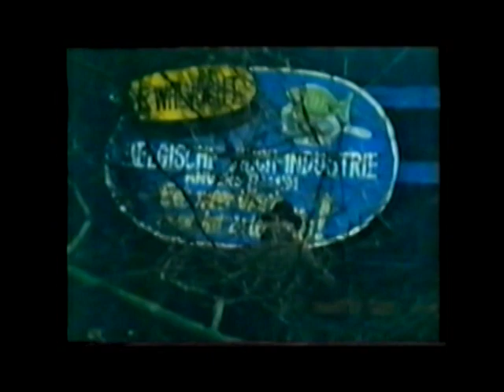de beste scheld en vloek cannonage,s van otto kolkvet!!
de beste scheld en vloek cannonage,s van otto kolkvet!! uit de fred hashe en barend servet show jaren 70